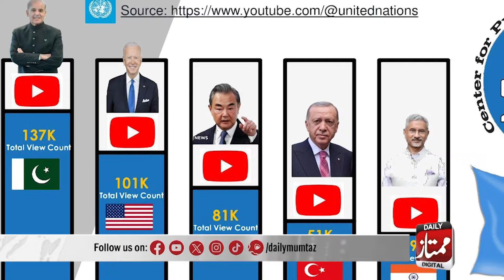UN General Assembly Mein PM Shahbaz Sharif Ki Taqreer Ka Record | Daily Mumtaz